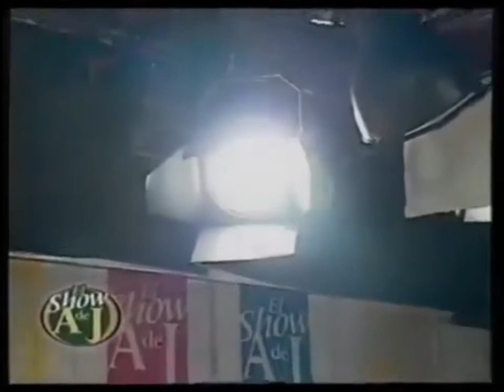Encrucijada: Mi mas tierno amor, en El Show de AJ por canal 5 de Rosario 2000